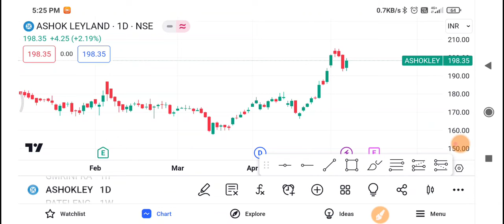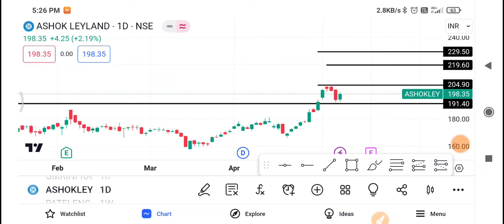Ashok Leyland Share Latest News | Ashok Leyland Share News Today | Ashok Leyland Share Price Today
1-) Ashok Leyland Share
2-) Ashok Leyland share news today
3-) Ashok Leyland share latest news
4-) Ashok Leyland share price
5-) Ashok Leyland share analysis
6-) Ashok Leyland share price today